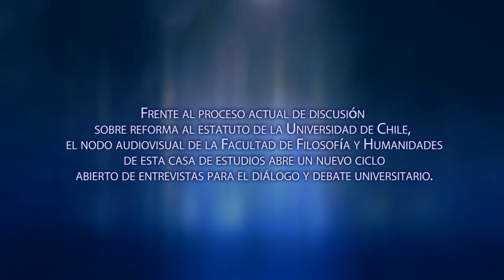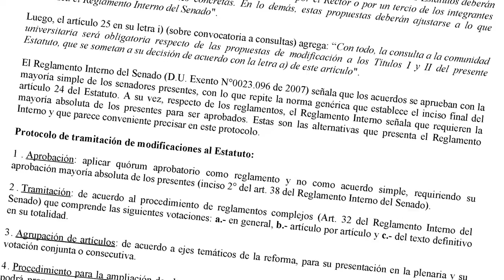Nuevos Estatutos Uchile: Entrevista Rodrigo Baño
Frente al proceso actual de discusión sobre reforma al estatuto de la Universidad de Chile, el NODO AUDIOVISUAL de la Facultad de Filosofía y Humanidades de esta casa de estudios abre un nuevo ciclo abierto de entrevistas para el diálogo y debate universitario llamado "Voces para una reforma: Nuevos Estatutos para la Universidad de Chile".

En esta primera entrega habla el Ex-Senador Universitario y Psdte. Comisión Estatuto, Profesor Rodrigo Baño, académico de la Facultad de Ciencias Sociales, sociólogo y abogado.

Invitamos a toda la comunidad universitaria a formar parte de esta reflexión triestamental.